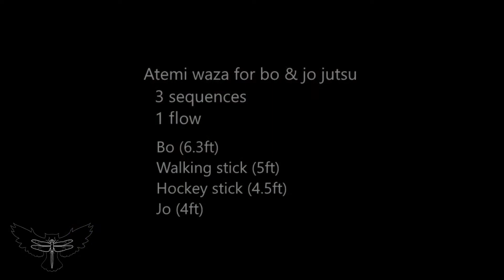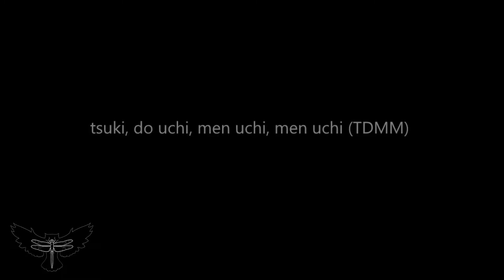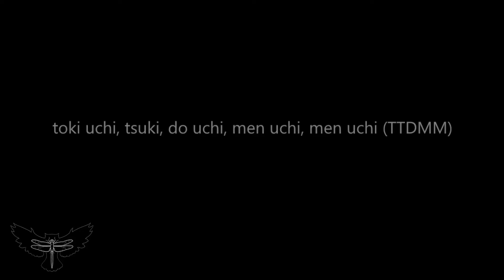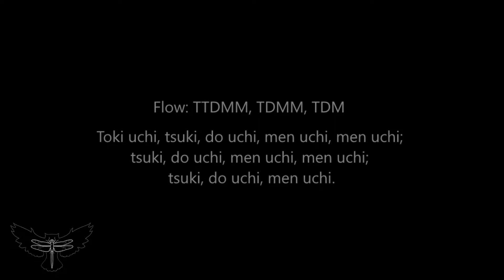Solo Taijutsu Lesson 44: Atemi Waza for Bo & Jo Jutsu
Our 44th lesson of our pandemic Solo Taijutsu Learning Series arrives on the 4th day of the 4th month... stay safe & have fun!

The Hakkei Dojo’s Solo Taijutsu Learning Series provides drills and skills to keep you moving and improving during the pandemic. Video content pairs with weekly written homework materials.

Train in everyday clothing for maximum practicality.
Warm-up as suits your physicality and environment.
Make use of the natural environment.
Practise indoors and outdoors.
Maintain training tools properly and regularly.
Martial arts are dangerous; practise Taijutsu under the supervision of a qualified (licensed) instructor.

Bujinkan Hakkei Dojo on Facebook